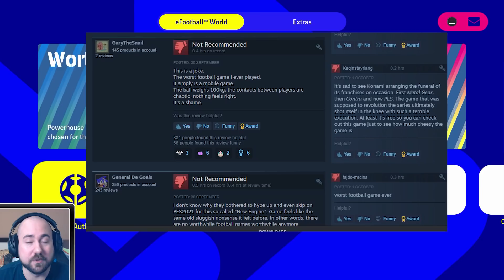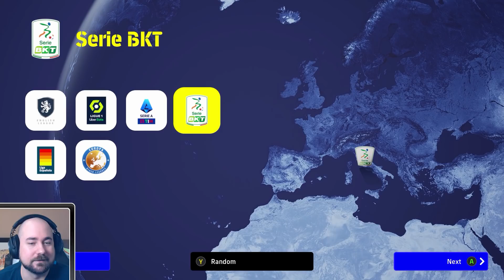eFootball 2022 (PES) | Je to Opravdu Taková Katastrofa?! První Dojmy (PC) | CZ Let's Play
eFootball 2022 - Je to Opravdu Taková Katastrofa? - První Dojmy z restartované série eFootball, dříve známé všem fanouškům fotbalových her jako PES (Pro Evolution Soccer). Recenze jsou šílené, jedna z nejhorších her na steamu. Je to opravdu tak zlé? Pojdme to zkusit.

PC na kterém hraji:
CPU: Intel i9 9900k
GPU: Nvidia RTX 2080ti MSI Gaming Trio
MB: Gigabyte Aorus Master Z390
CASE: Fractal Define R5
RAM: Crucial Ballistix 64 GB
PSU: Corsair HX850i
SSD: 5x Crucial MX500 1 TB
NVME: 1x Samsung Evo 970 500 GB
MONITOR: 3x Samsung S24D390HL
OS: WIN 10 Profesional 64 bit
VOLANT: Thrustmaster T300 RS + Ferrari F1 Rim
PEDÁLY: Thrustmaster T3PA-PRO
MIKROFON: Audio Technica AT2035
AUDIO ROZHRANÍ: Focusrite Scarlett Solo 2nd Gen

eFootball 2022, První Dojmy, eFootball gameplay, efootball CZ, Molda22,